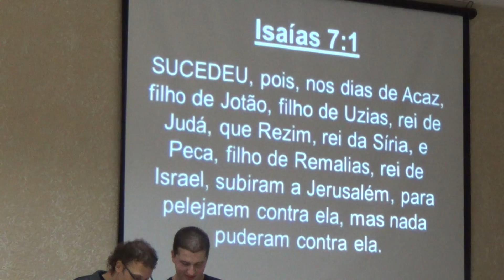Pb. Fabiano Silveira -48 9969 2035